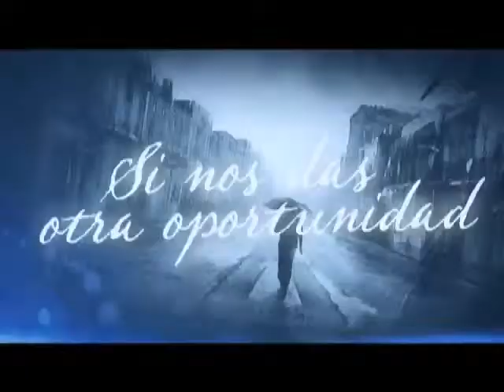“Qué vas a hacer conmigo” la nueva canción de Rene Velazco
Te compartimos la última emisión de Panoramacmi 03 de agosto. A continuación te contamos qué temas se trataron: